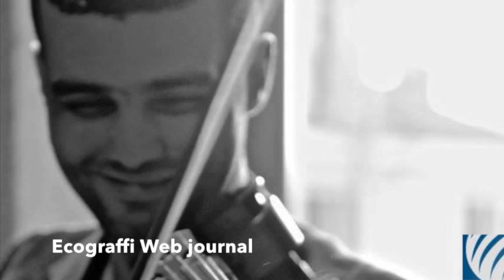Marcopolo puntata 23 06 2015 su Radio Ldc95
Puntata di Marcopolo all'insegna della musica, insieme al musicista di origini algerine, Nabil Hamai con cui abbiamo parlato anche di immigrazione. L'approfondimento sul tema immigrazione  è stato trattato anche con l'Assessore alla pari opportunità della Regione Piemonte, Monica Cerutti.